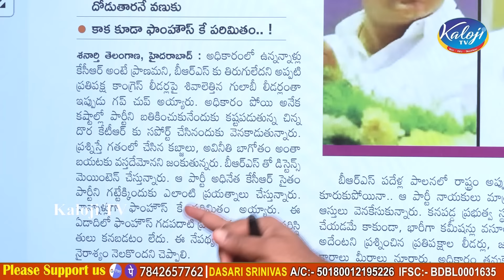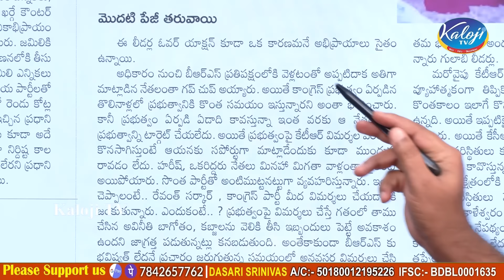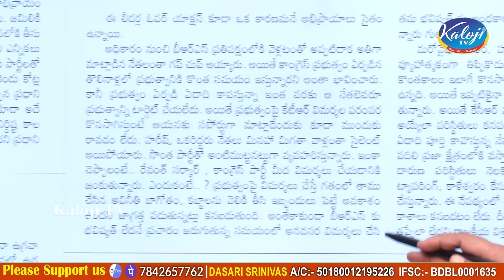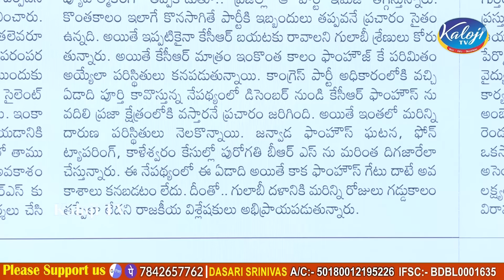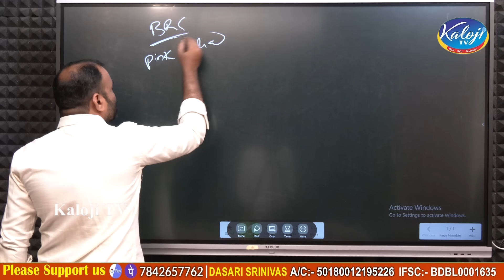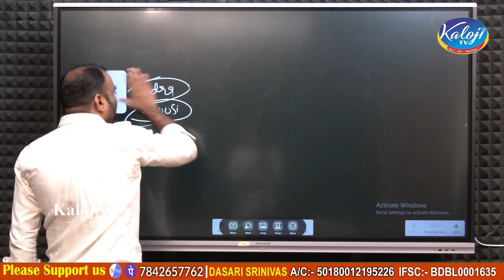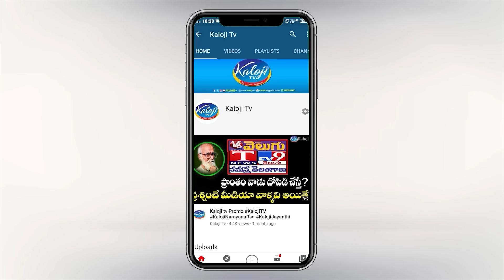ఒంటరైనా కేటీఆర్.. పట్టించుకోని బీఆర్ఎస్ ఎమ్మెల్యేలు..! | KTR Become Alone In BRS Party? | Kaloji TV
ఒంటరైనా కేటీఆర్.. పట్టించుకోని బీఆర్ఎస్ ఎమ్మెల్యేలు, నాయకులు | KTR Become Alone In BRS Party Politics? | Kaloji TV

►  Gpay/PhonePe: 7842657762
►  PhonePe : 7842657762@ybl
►  Gpay : kalojitv@okicici